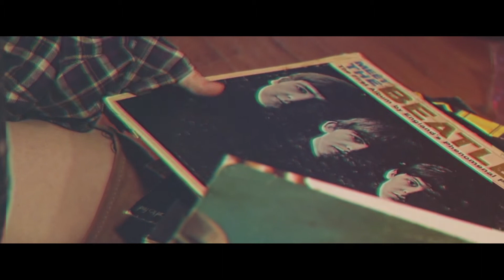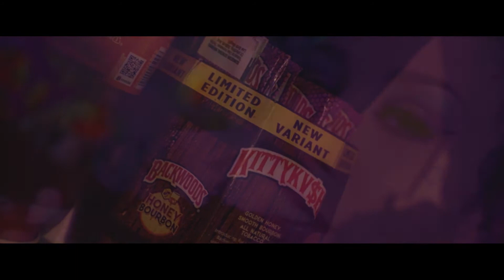Kitty Kvsh - Backwoods and Purple Rain (Directed By Chulo Productions)